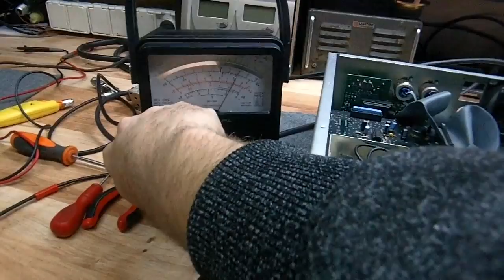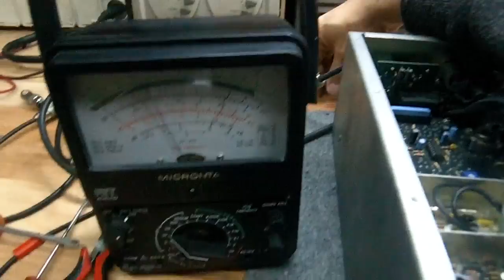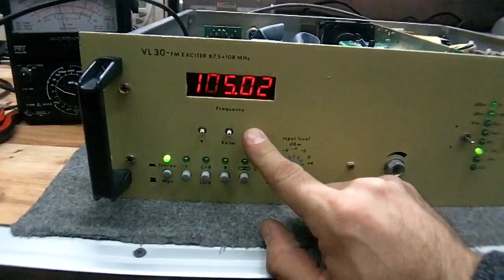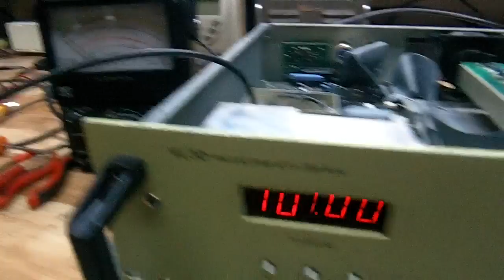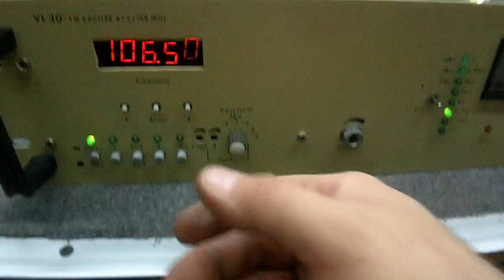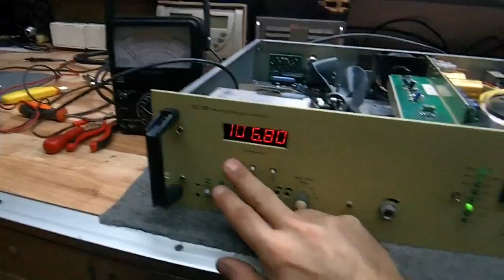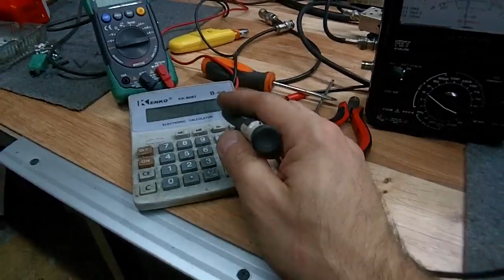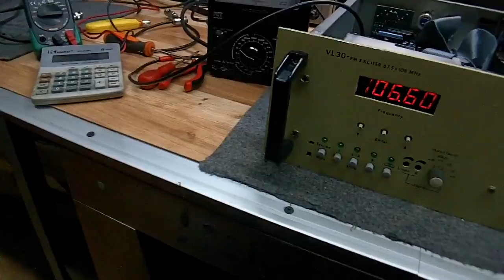Nadajnik cte VL30 naprawa zasilania